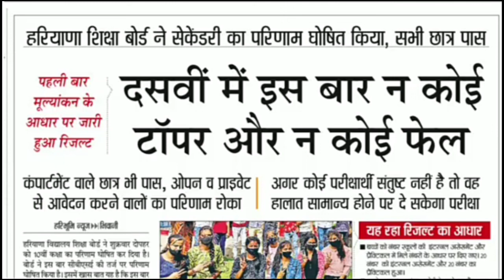बोर्ड परीक्षा 2021 बड़ी खुशखबरी || 10th इस बार कौन बना टॉपर ! Haryana board result kaise dekhe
Hi

Dosto Aaj Ki Is Video Me Maine Aapko Haryana Board result 10th ka kon toper bana hai wo bataya hai agr aapke no kam aaye to kya aap apna results firse banawa sakte hain ye sab video me bataya hai
Mujhe Ummeed Hai Aapko Ye Video Bahut Pasand Aayegi Thank you so much.